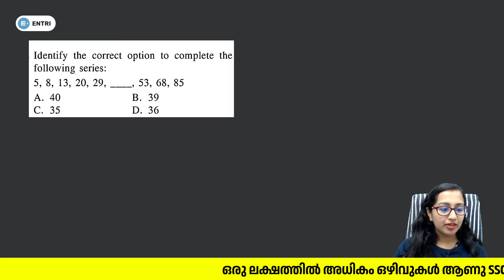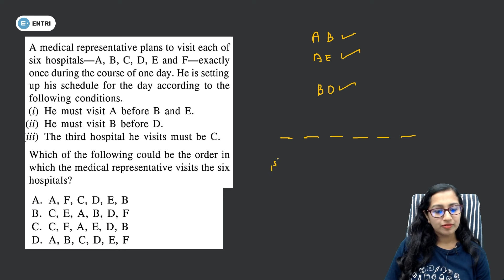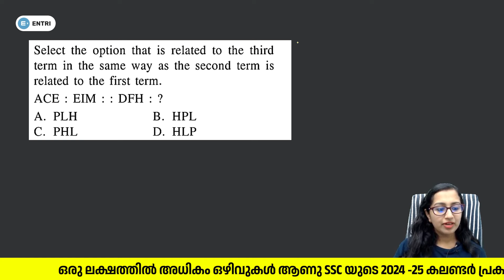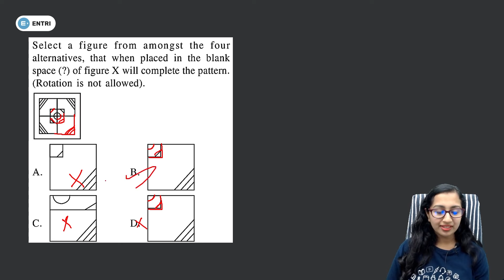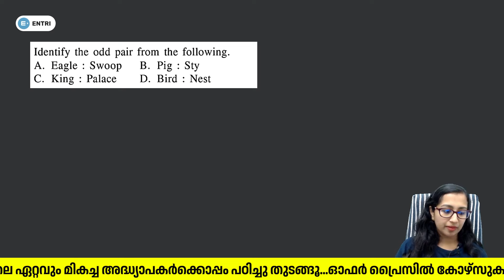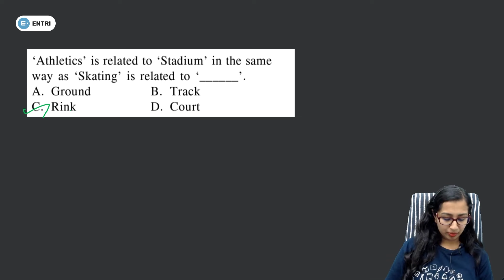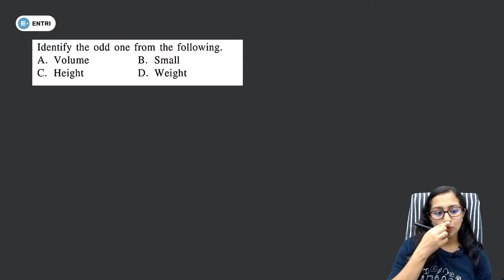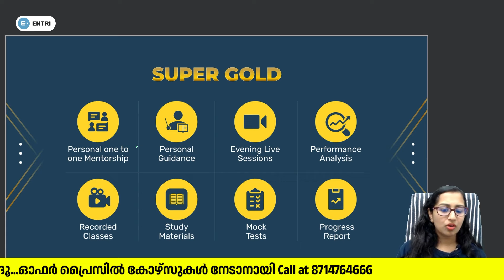GD Constable 2023 Marathon Series DAY 1 | Crack SSC GD Constable in first attempt | Entri SSC RRB